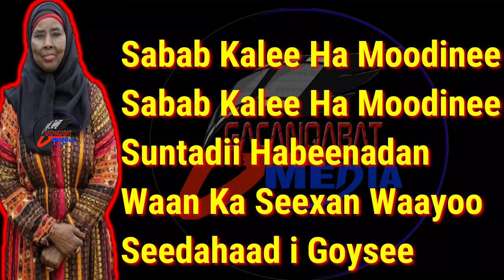HIBO NUURA SABAB KALEE HAMODINEE LYRICS